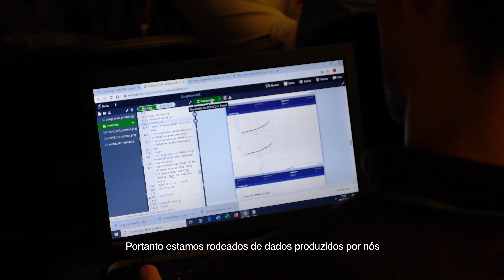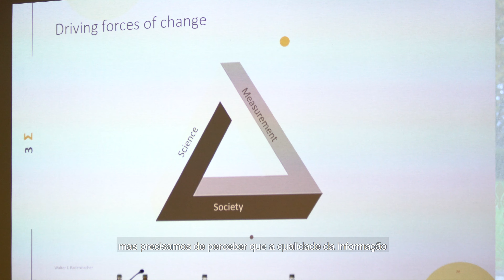P.PORTO TV | XXIV Congresso da Sociedade Portuguesa de Estatística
O Politécnico do Porto (P.PORTO), através da ESTG e do Instituto Superior de Engenharia do Porto (ISEP),  integra a organização do XXIV Congresso da Sociedade Portuguesa de Estatística  em conjunto com a SPE e o Centro de Estatística Aplicada da Universidade de Lisboa (CEAUL).
Esta edição do evento aconteceu na cidade de Amarante, no Hotel Casa da Calçada, entre os dias 6 e 9 de novembro de 2019.